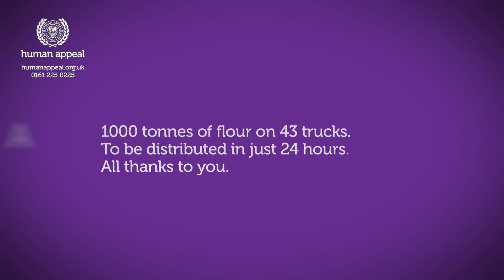Make Bread Not War: Convoy of Hope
We sent a convoy of 43 trucks loaded with 1,000 tonnes of wheat flour which will provide a vital lifeline to over 5 million starving people, who are risking their lives in search of food.